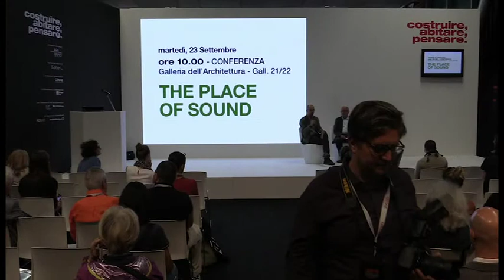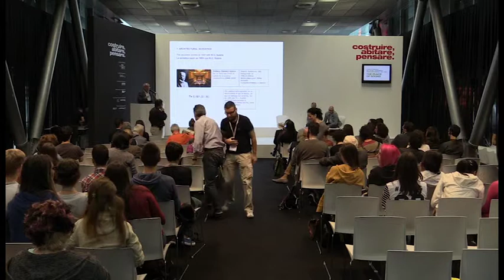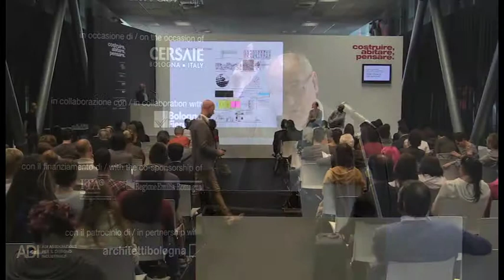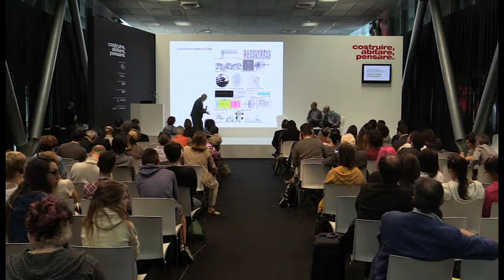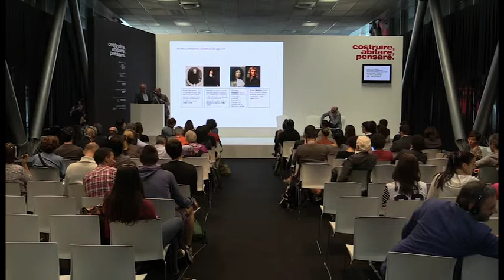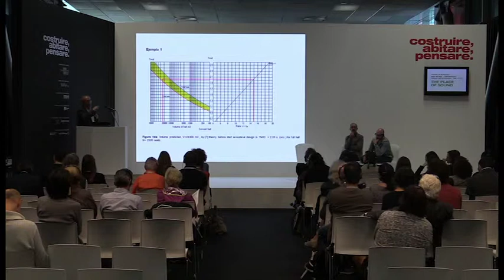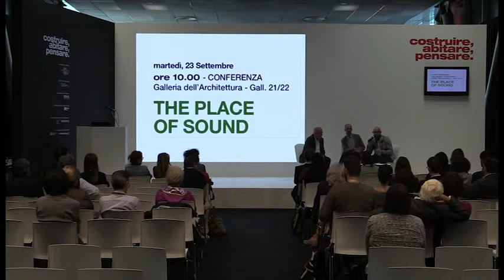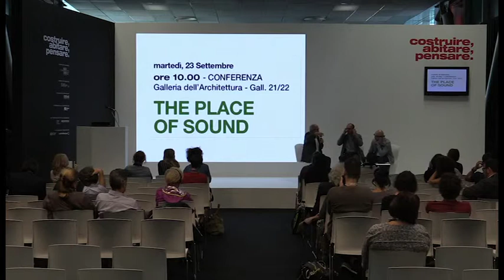CERSAIE 2014 - The Place of Sound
Con / with
Higini Arau, Lorenzo Palmeri, Saturnino